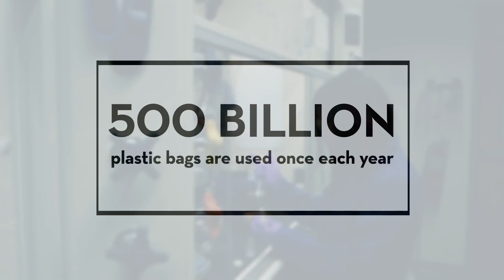Marc Hillmyer - University of Minnesota Innovator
Marc Hillmyer develops biodegradable plastics made from renewable sources, derived from sources like sugar, which can be used to make high-performance foam, rubber, or hard materials. His discoveries also include materials that can filter viruses and bacteria from water, as well as materials that can remove salt from seawater. Hillmyer, along with two fellow plastics researchers, cofounded the startup Valerian Materials based on their advances. A professor in the College of Science and Engineering, Hillmyer was the winner of the 2017 Entrepreneurial Researcher Award.